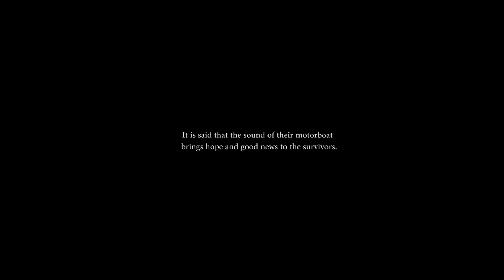Our Broken River | Canning Sondhi | Abhradeep Ganguli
Canning Sondhi (an NGO from West Bengal) is working extensively in the rural parts of Bengal from providing education to the backward class to providing food to the cyclone (amphan) and covid-19 victims.
Puspendu Sardar, one of the key members of this organization handed me over few mobile phone footages that he recorded while travelling across the Sundarban with food and medicines.
This small film is made out of those mobile phone footages.